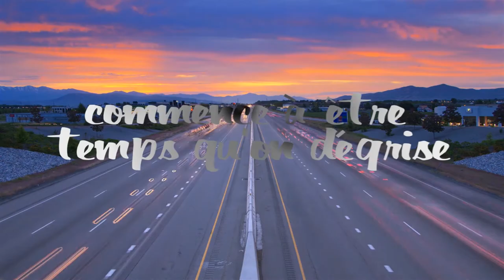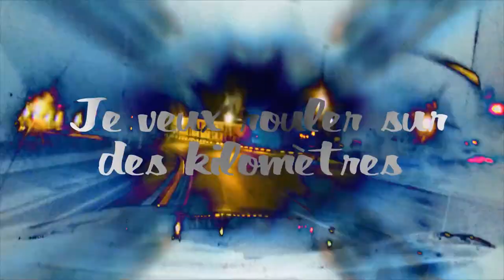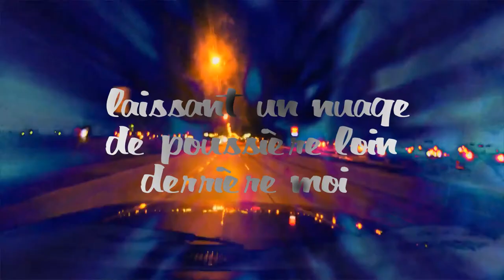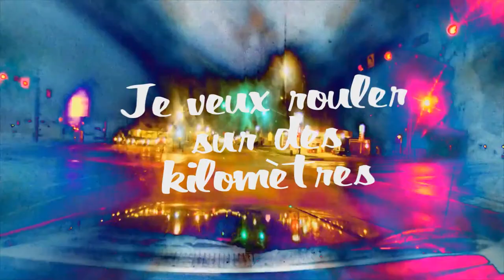RudeBecky | Kilomètres - Lyric Video